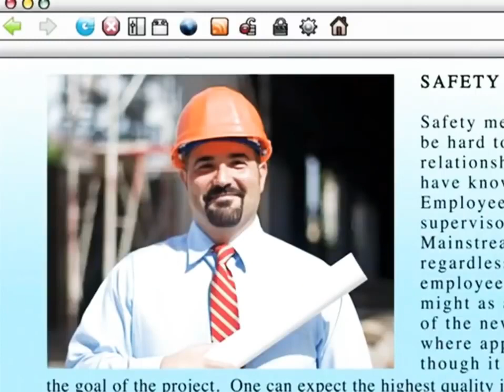Family Guy Meg Beats the crap out of Peter